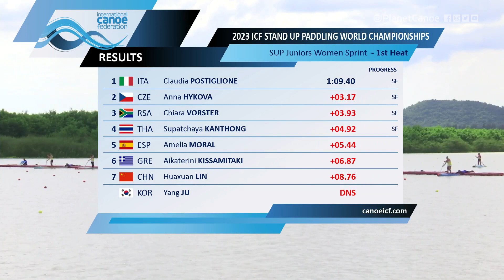SUP Junior Women's Sprint Heat 1 / 2023 ICF Stand Up Paddling World Championships Pattaya Thailand